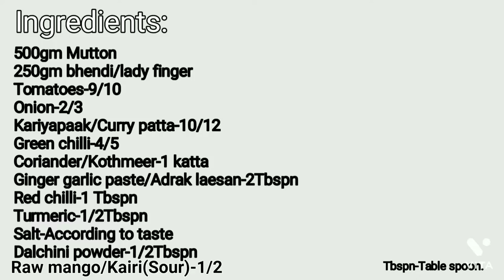How to make Bhendi ka Sherwa| Lady finger curry| Hyderabadi dish|Delicious Vegetarian Dish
Learn how to prepare delicious bhendi ka sherwa/Lady finger curry in minutes.

Watch. Learn. Cook. Serve. Repeat.